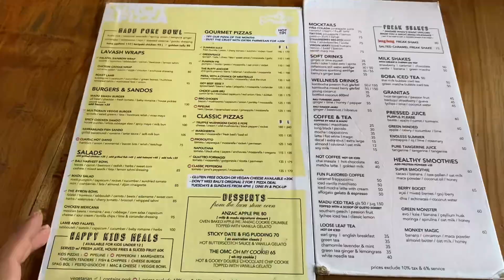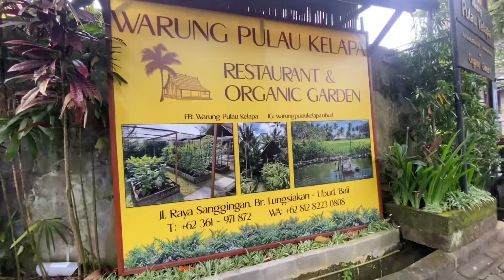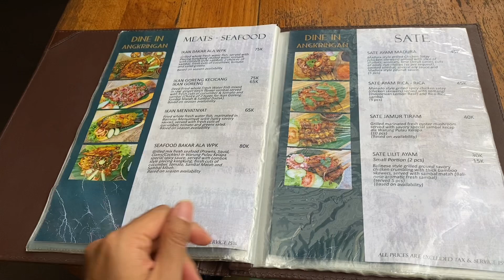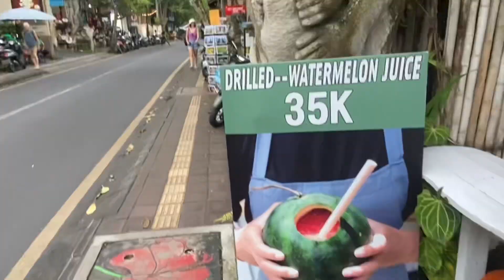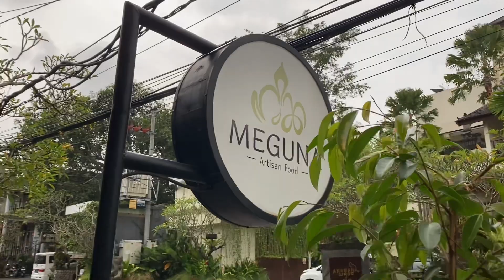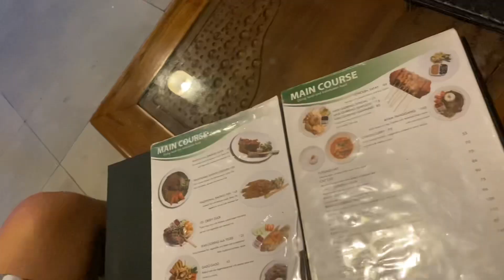Minum Jus Semangka Langsung Dari Buahnya | BALI 25.02.2023 PM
Masih di Bali! Inilah Vlog Honeymoon kedua kami!

Hari ke-8 part 2, selesai aktifitas pagi, lanjut eksplor Ubud dan makan makan makan! Mulai dari pastry & croissant, Es kelapa muda, juice semangka langsung dari buahnya hingga bebek Joniii

00:00 Milk & Madu
04:05 Warung Pulau Kelapa
08:26 Picopal (Depan Meguna Artisan Food)
11:31 Bebek Joni Restaurant
11:55 The Wakanda Malam Hari
13:00 Bebek Krispy Joni